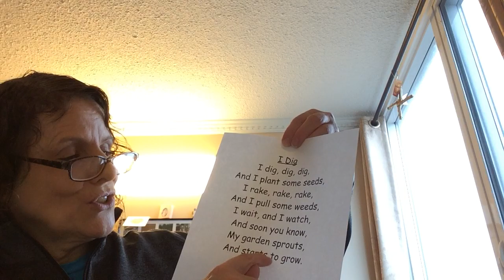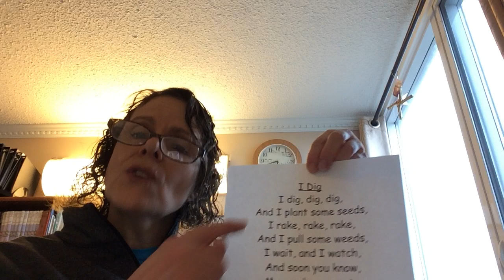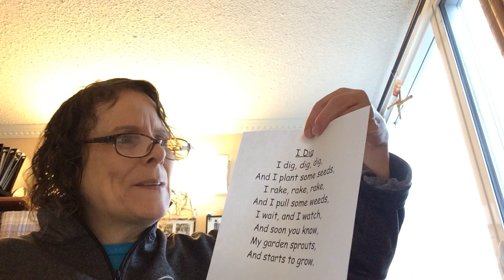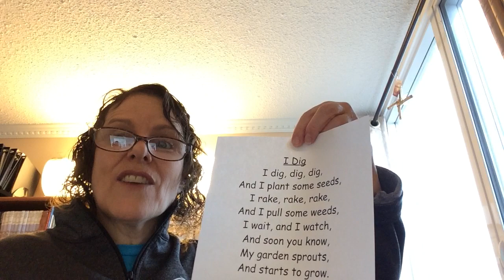Spring is Here!!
Good morning song, Spring poem with actions!!